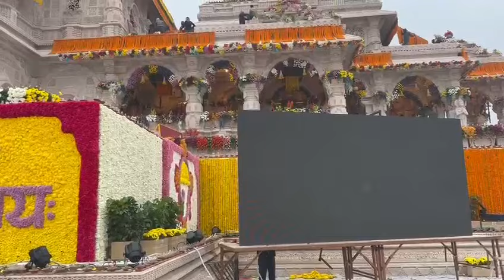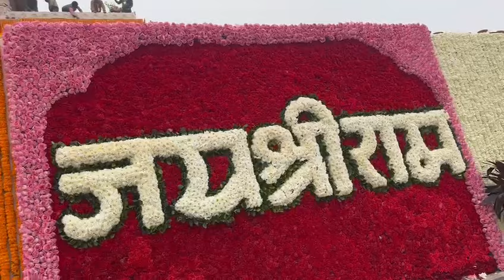Ayodhya Ram mandir full video🚩🚩